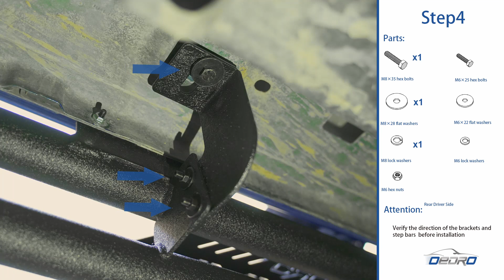Installation | RunningBoards for 2018-2022 Jeep Wrangler JL & Unlimited 4 Door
-Made from the highest quality anti-ultraviolet and corrosion-resistant heavy-duty stainless steel for long life
-Anti-rust powder coating, no rust
-Combination of zoning canals and blind tracks to prevent skidding and stagnant water
-Bolt installation without cutting or drilling
-1-year warranty

Running Boards Replacement for 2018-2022 Jeep Wrangler JL 4 Door. All-steel construction for extra rocker panel protection. Perfectly combines running boards and rocker guards.

Features
• Anti-rust. Coated with a unique powder coating, suitable for carbon steel anti-rust.
• Easy to clean. The geometric plate panel prevents mud splashing and is easy to clean.
• Pre-welded bracket. Contains the minimum parts required for quick and easy installation. No need to cut and drill.
• Unique Drop step design. The black + red design of the running board has a 3.5-inch drop, which provides better convenience for the elderly and children.